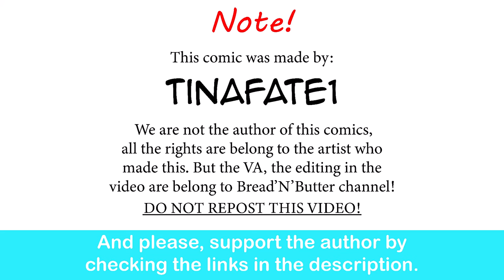The Dragon Tamer: Shooting Star | CEO of MI.LFS comic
Yep they better fix everything fast.